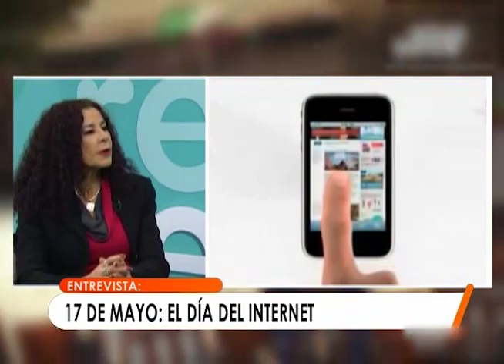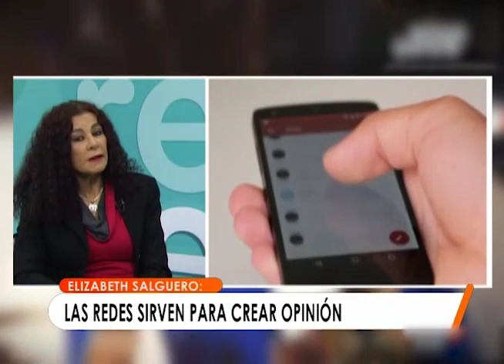Día Del Internet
En el programa Abya Yala Reporta la ejecutiva de la fundación Viva, Elizabeth Salguero, promovió el seminario “Internet y Los Objetivos De Desarrollo Sostenible” con el propósito de difundir y promover el uso apropiado de la red y todas las aplicaciones y plataformas que  utiliza la sociedad boliviana para lograr un acceso sin exclusiones.